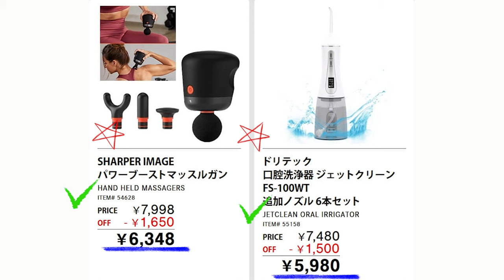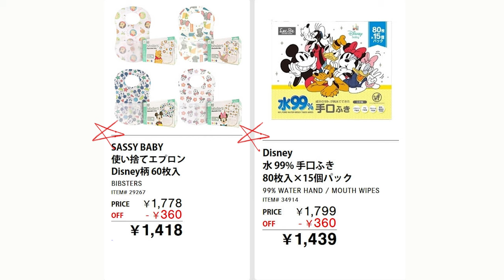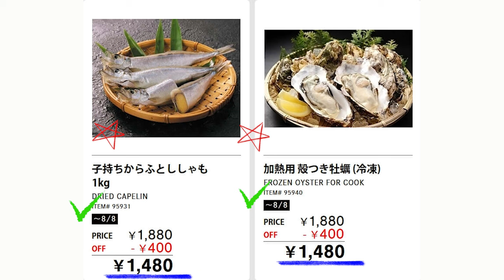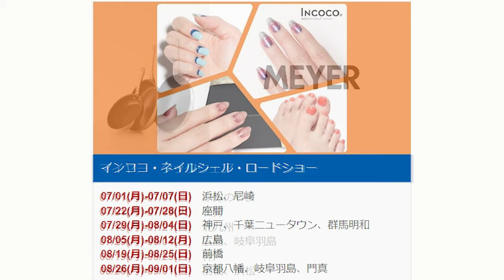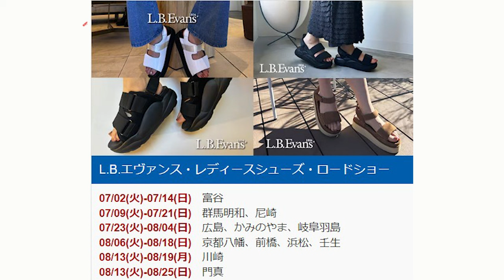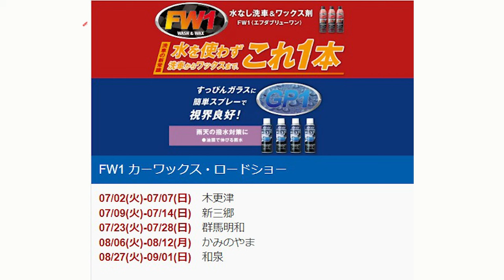【2024 08 05】コストコ magazine セール クーポン 最新 情報 【THE HOTTEST ITEMS】